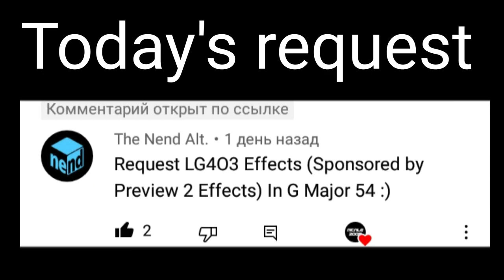Requested: Preview LG4O3 effects (Sponsored by preview 2 effects) in G-major 54